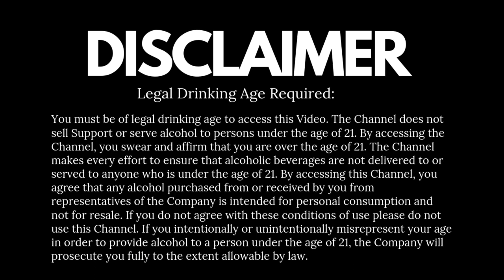A Drink Made with Egg & Whisky | Egg & Whisky से एक शानदार Drink | Whisky Sour | Cocktails India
Whisky Sour!! It’s a classic cocktail & World famous cocktail, but do you know it’s a non-veg cocktail! Many of us frequently order this amazing cocktail without knowing this.
Whisky Sour is made with egg white (Optional), It is being used for better binding and for great foamy texture, Here is the recipe.